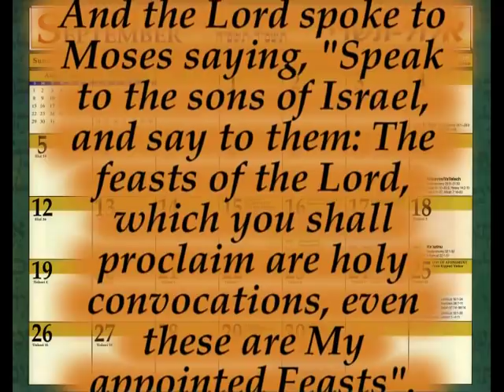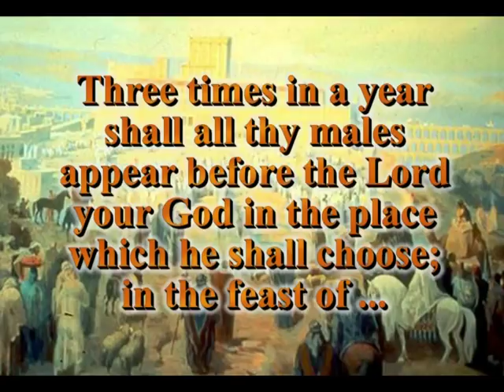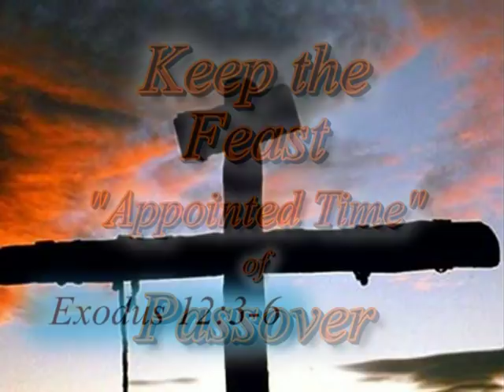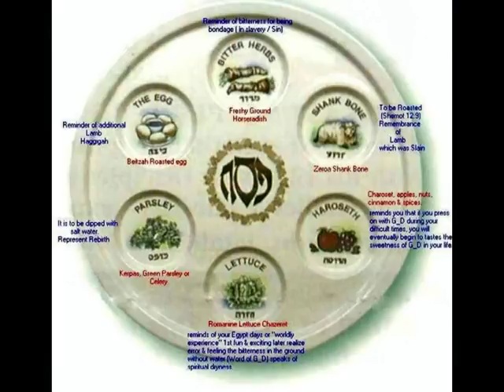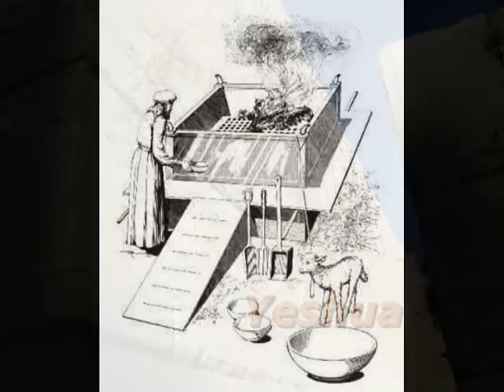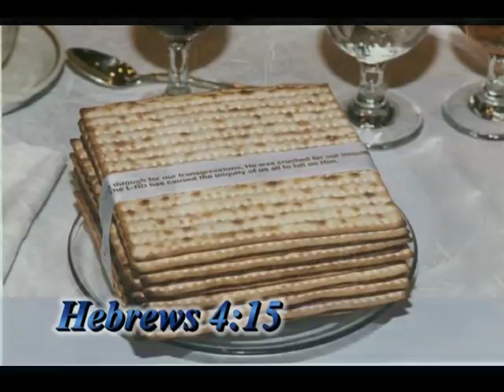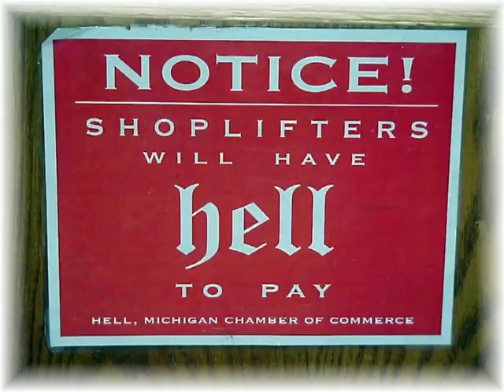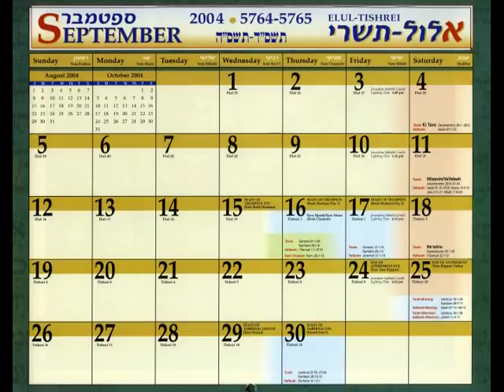Feasts of the Lord - Passover to Pentecost Part 1 of 4 Mark Biltz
Passover to Pentecost   Part 1 of 4   Mark Biltz
Passover
Feast of Unleavened Bread
Feast of First Fruits
Feast of Pentecost